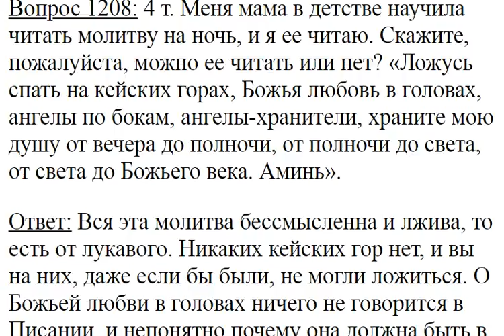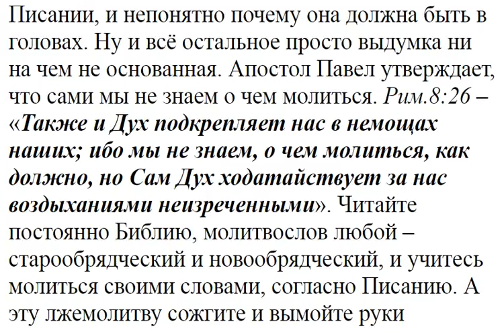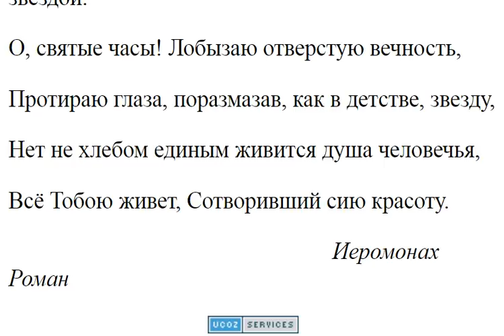1208. Мама научила на ночь молиться по своему.